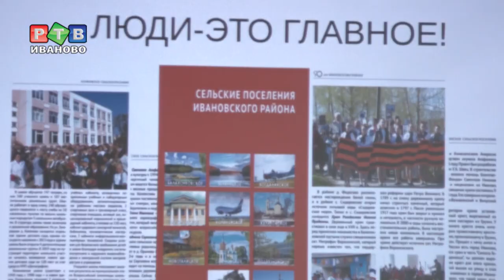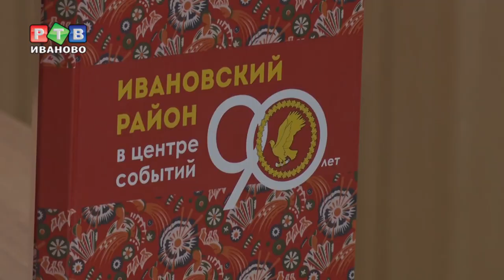Ивановский район выпустил книгу к своему 90-летию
Большой подарок в цветастой ситцевой обложке преподнес Ивановский район своим жителям. Книгу-альбом «Ивановский район в центре событий» презентовали в администрации.